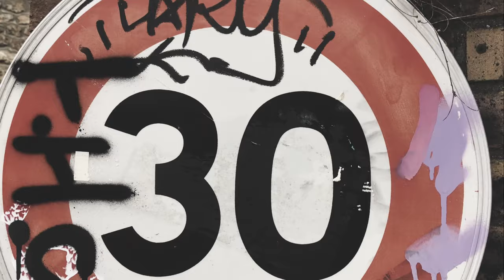Proseurs x Bench - Philippe Lucas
Nouveau clip et première collaboration avec le groupe Bench, on partage fort la famille !

Auteurs : Proseurs & Bench
Instru : Bench
Réalisateur, monteur clip : Ronan Nguyen